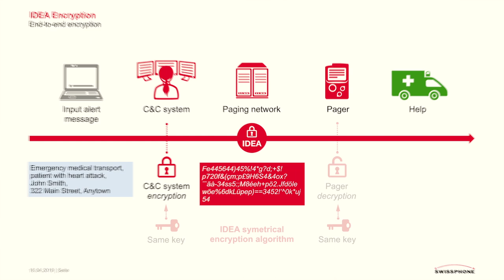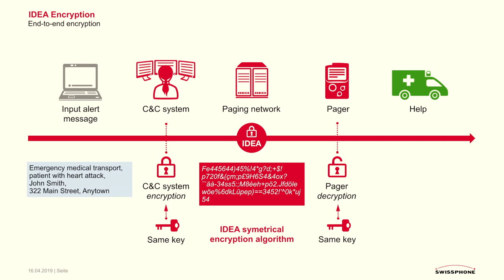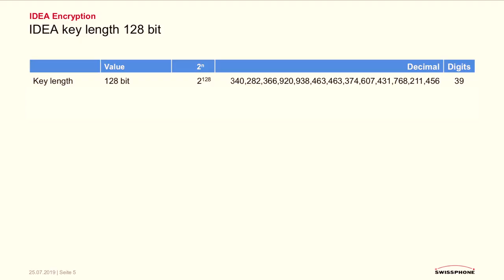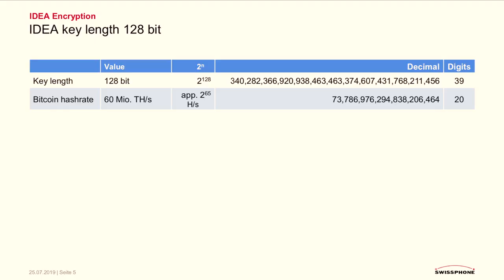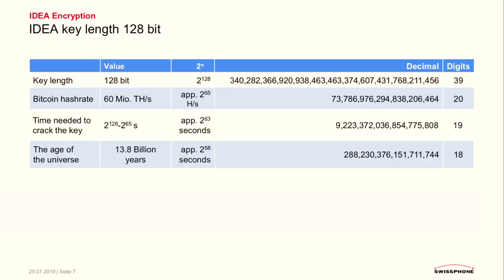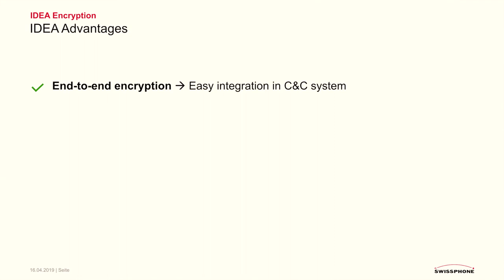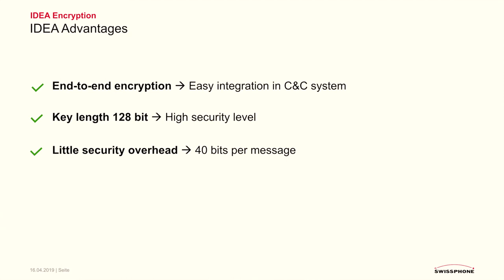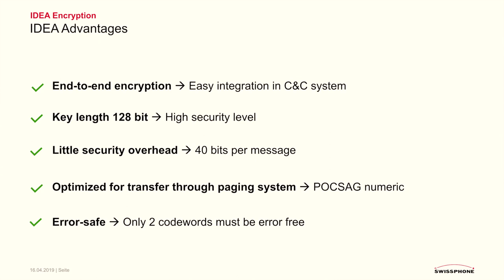Interview with solution architect Miroslav and Gert Jan about IDEA encryption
The interview focuses on:

- What makes encryption for paging relevant
- Explanation of end-to-end data encryption
- Swissphone IDEA encryption
- Why IDEA brings many advantages